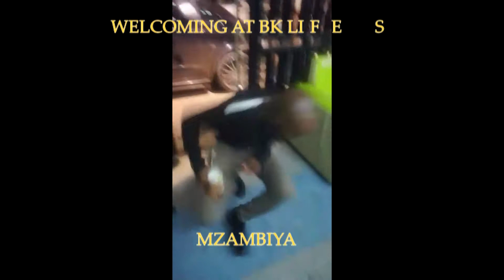BEST AMAPIANO DANCE 016FINEST MOZAMBIYA 🔥🔥🔥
BEST DANCER CROWD PULLER 🔥🔥🔥
BEST DRESSER 🔥🔥🔥